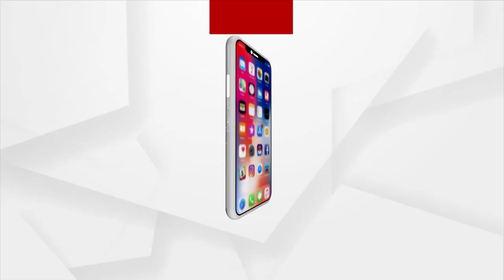HeadLine 4pm | 3 Dec 2021 | ArgusNews